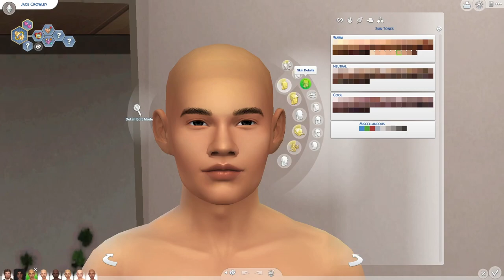Speed CASmas! Days 1-4!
I promise there will be an episode of 100 baby soon!!

CC Links Coming Soon.

Music Creds:
Pyrosion - "Day In Paris"
AERØHEAD - "Lost Memories"
Purrple Cat - "Warm Horizon"
The Loyalist - "Eastridge Turnstile"
Tokyo Music Walker - "Your Little Wings"
Middle Child - "Don't Lose Heart"